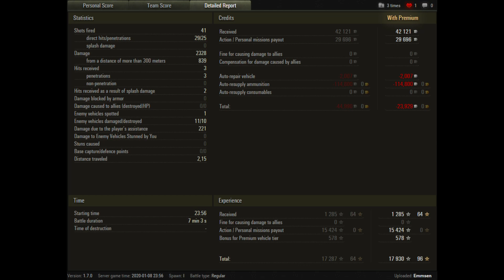Mehr "Pay 2 Win" in World of Tanks?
Als ich mir das Replay vom Emmsen im Type 64 zur Pool-Medaille angeschaut habe, fand ich es recht normal, das manch einer Panzer bis unter's Dach mit Premium-Munition füllt. Aber welche "pay 2 win"-Aspekte gibt es in WoT eigentlich noch, und sind diese eventuell sogar mehr geworden?

Ihr wollt über Twitter über neue Videos informiert werden?

World of Tanks ist ein "Free 2 Play" MMO von Wargaming und ist hier als kostenfreier Download verfügbar: